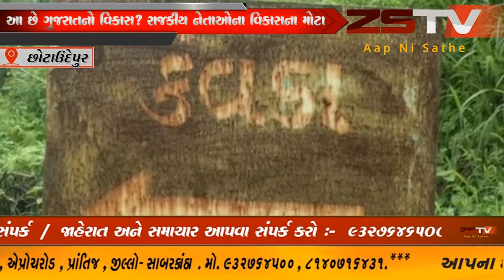આ છે ગુજરાતનો વિકાસ? રાજકીય નેતાઓના વિકાસના મોટા મોટા વાયદાઓની પોલ ખોલતો જીવતો જાગતો